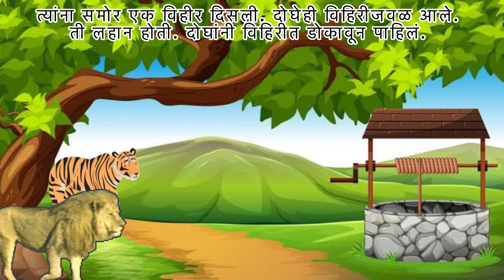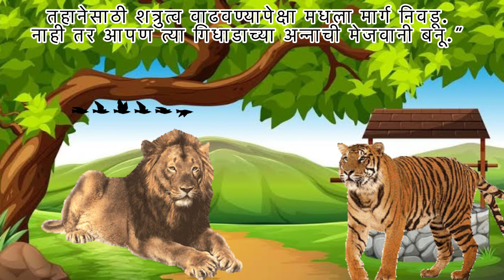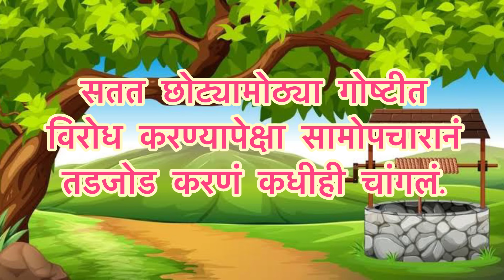दोघांचं भांडण आणि तिसऱ्याचा लाभ|Doghanch Bhandan&Tisryacha labh#animalstory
दोघांचं भांडण आणि तिसऱ्याचा लाभ| Doghanch Bhandan & Tisryacha labh

        Vinny’s Marathi comic series

Your Quairs

marathi story
marathi story kids
vinny's marathi story
marathi story with moral
katha gosti
for kids
kids cartoon

hank you for watching this vide